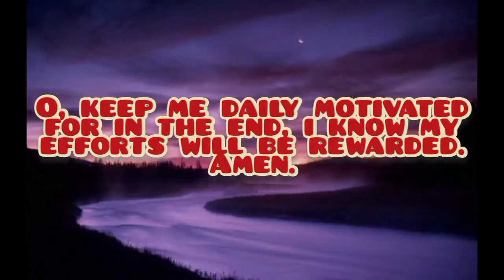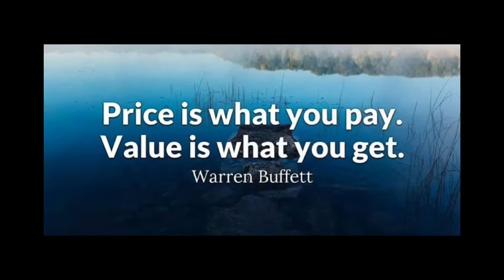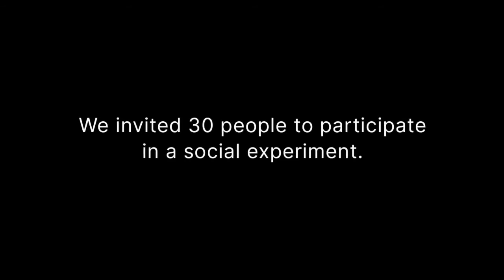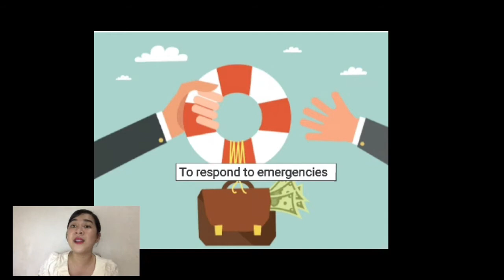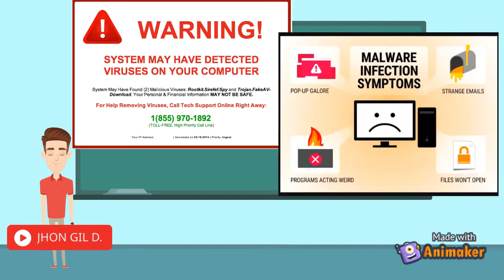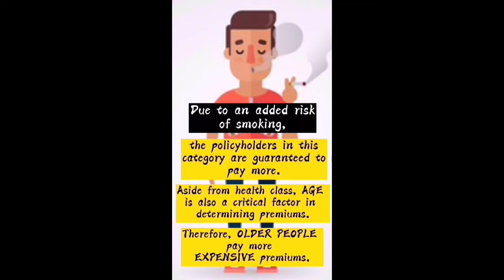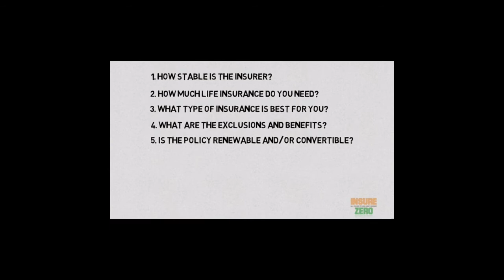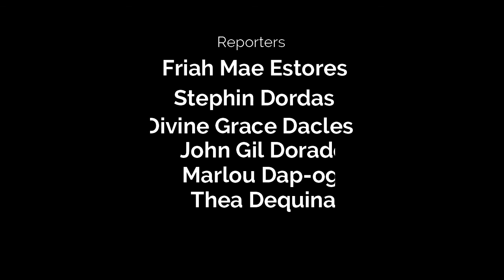FINANCIAL LITERACY FINAL